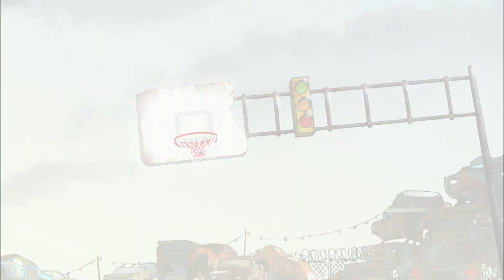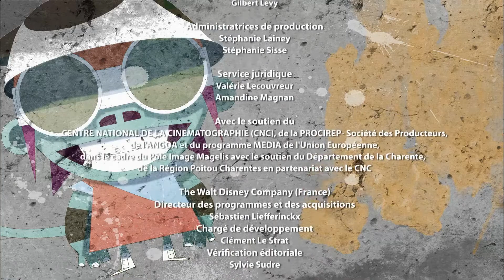🏀 The BASKETEERS em Português | 1x13 | Uma VANISHING VAN [EPISÓDIO COMPLETO]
Bem-vindo ao canal da The Basketeers no YouTube. Aproveite e não esqueça de se inscrever para ser o primeiro a saber sobre novos episódios. Nossos heróis se encontram no lado sombrio da cidade à procura de seu Ônibus. Mas quem poderia ter roubado? Outro truque básico dos repties? Ou talvez tenha algo a ver com o misterioso time de Detroit, o breakdown men, que está desafiando os times do BASKUP um por um.

Cinco amigos de longa data, três meninos e duas meninas estão unidos pela mesma paixão pela bola e pela cesta. Identificado pelo campeão Tony Parker, ele decide colocá-los sob sua proteção. Ele então se torna seu mentor, seu treinador, seu irmão mais velho.